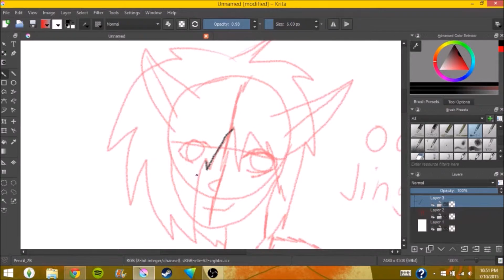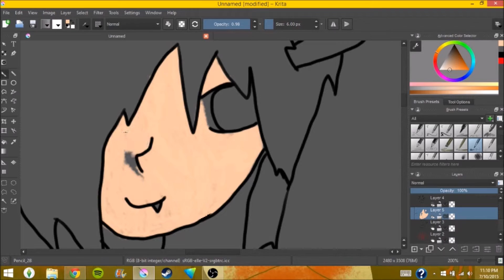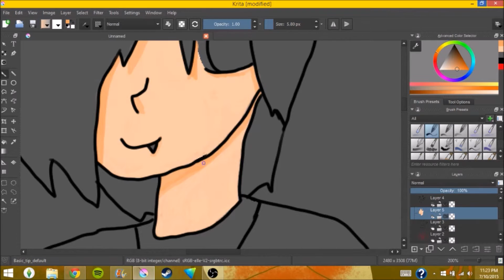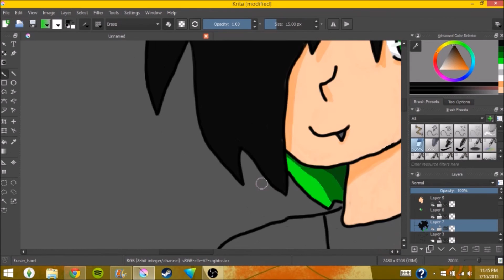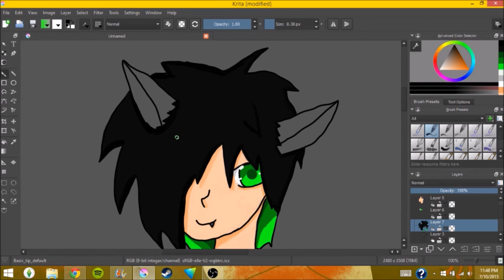OC #1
My Video cut out right before the best part but I put a picture in there for you. If You don't like the music just mute the video and play your own. Enjoy.